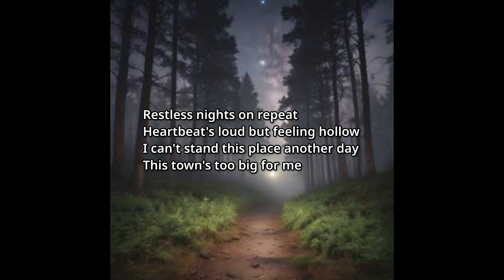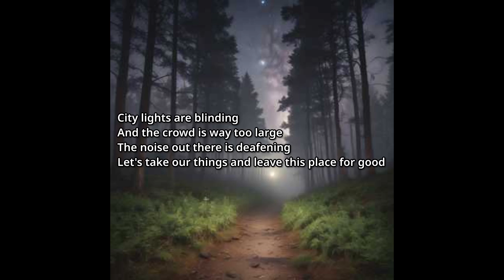SkadadeLjud - Refuge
En sång utan rim